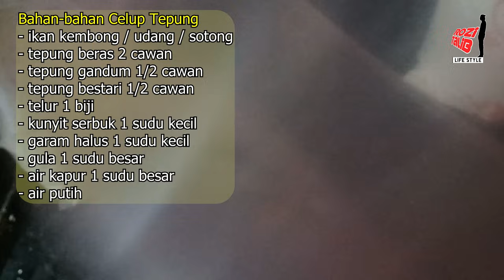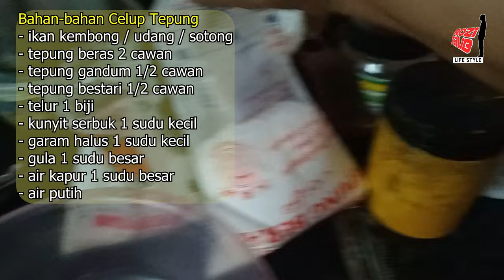Resepi Ikan Celup Tepung Rangup Terengganu || Sotong Udang Celup Tepung, Colek || Resepi Masakan #26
Resepi Ikan Celup Tepung Terengganu, Sotong, Udang Celup Tepung dan Colek
Buat ikan celup tepung ni setanding ke tak dengan Ikan Celup Tepong Pok Nong? Bila kita buat sendiri ni, puas hati. Ikan boleh dapat murah, makan pun sedap ikut citarasa masing-masing.

Sebut kata ikan celup tepung Terengganu, tempat popular, tempat sohor kat Terengganu orang cari Kedai Pok Nong la.. tapi tahu dok? kita boleh buat sendiri ikan celup tepung ni. mudah jer..

Kali ini saya nak share resepi Ikan celup tepung Terengganu Homemade Mok ambe sendiri la. resepi simple tapi jadi molek.

Bukan sahaja ikan Kembung kita buat, udang celup tepung dan sotong celup tepung juga kita buat. Makan bersama family memang best.

Sos/colek keropok/ikan celup tepung Mok ambe buat sendiri. resepi colek keropok pun kita share juga.

Bahan-bahan Ikan Celup Tepung/ Ikan Goreng Tepung
- ikan kembong / udang / sotong
- tepung beras 2 cawan
- tepung gandum 1/2 cawan
- tepung bestari 1/2 cawan
- telur 1 biji
- kunyit serbuk 1 sudu kecil
- garam halus 1 sudu kecil
- gula 1 sudu besar
- air kapur 1 sudu besar
- air putih

Bahan-bahan Colek/Sos Ikan Celup Tepung / Keropok Lekor
- asam jawa 2 sudu besar
- cili boh/kisar 2 sudu besar
- gula 2 sudu besar
- nisan 2 kerek kecil
- tepung jagung 2 sudu kecil
- air putih

* Selamat Mencuba

📸Camera              :✔️ Smart Phone Realme 6i
📌Video Editing    :✔️Adobe Premire Pro 2023